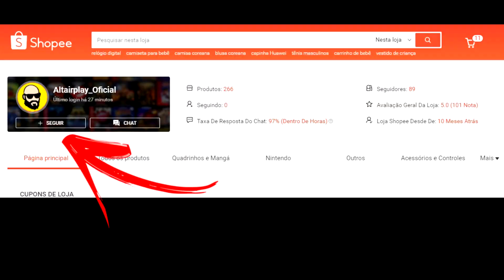Cyberpunk 2077 ESTÁ EM UM NÍVEL SATISFATÓRIO segundo CEO da CD PROJEKT RED HAHAHAHAHA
Conheçam minha loja de games na Shopee e Mercadolivre